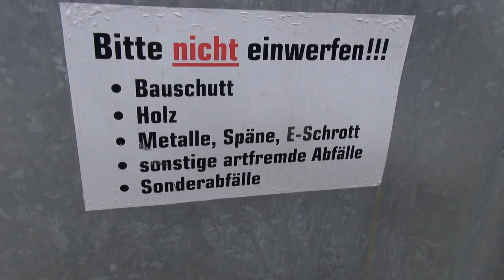Fuck The System!!!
Scheiß auf Regeln - Anarchie!